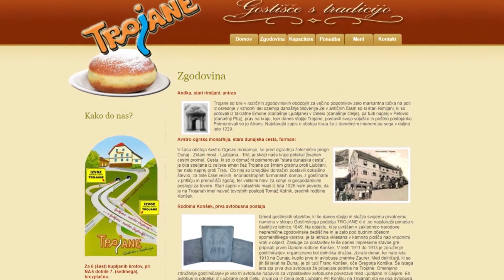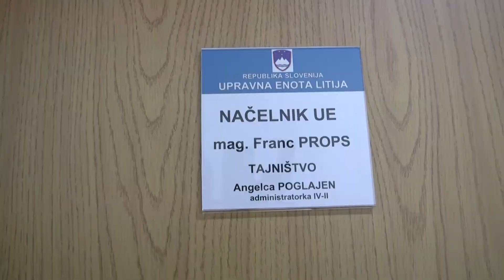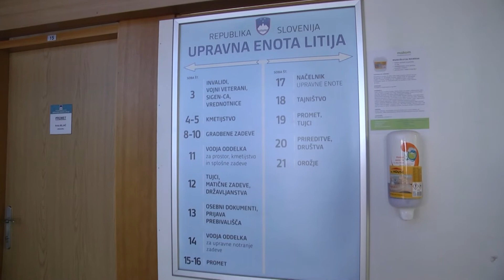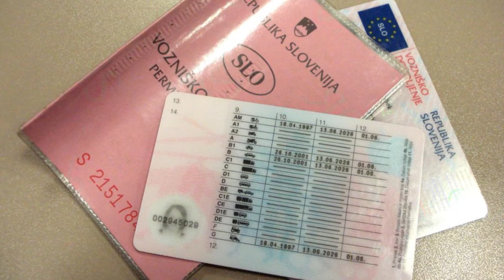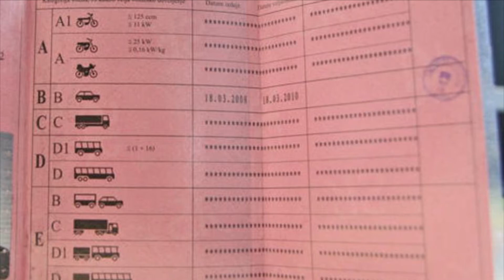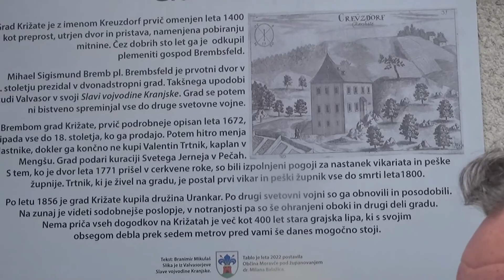Novice Torek 1. 3. 2022